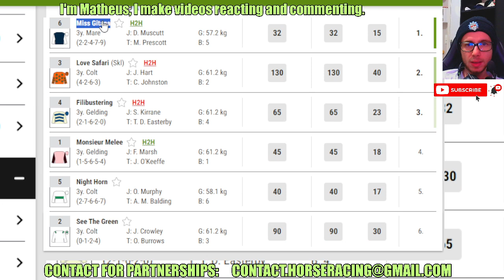Miss Gitana wins at Doncaster Jun, 28 2024 RESULTS